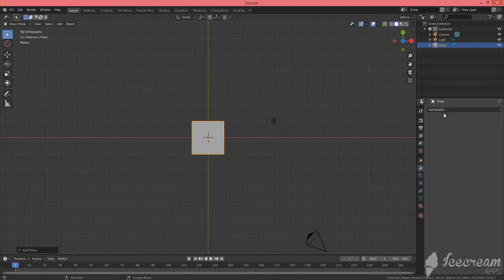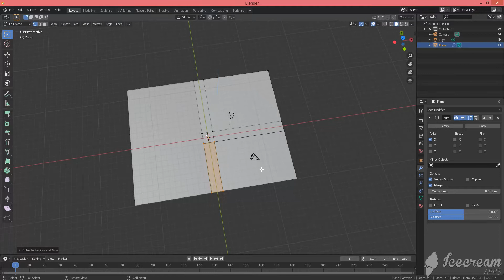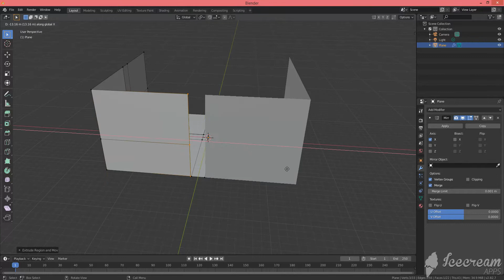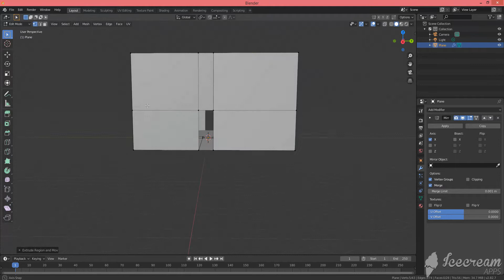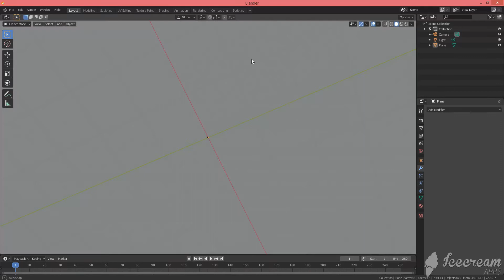how to make a 3d house in blender 2 8 (fast,simple,easy)